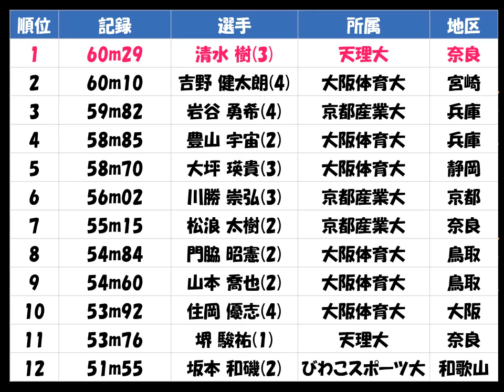関西学生陸上2017種目別「男子 ハンマー投げ」優勝：清水 樹（天理大 奈良）